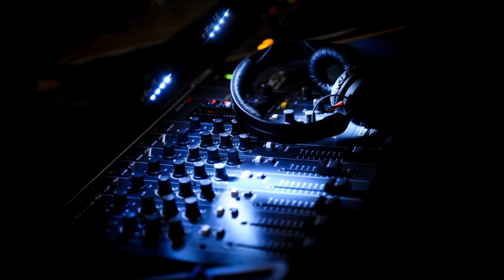Deejay Qweenzy Feat Bontoman - Mama Africa 2016 °•BrtH`Bluz [Burhay]